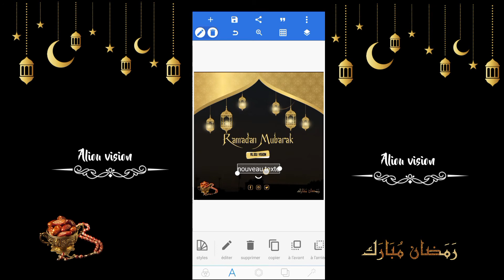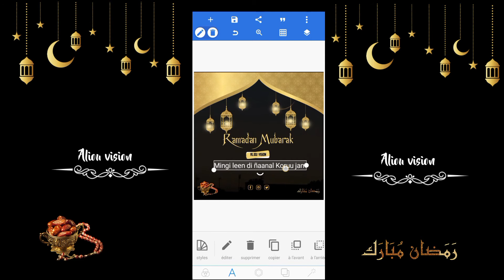COMMENT CRÉER UNE AFFICHE DE RAMADAN SUR PICSART ET PIXELAB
📌 DÉTAILS DE L'APPLICATION :
Features:
Text: add and customize as much text objects as you want…
3D Text: create 3d texts and overlay them on top of your images, or have them stand on their own in a cool poster…
Text effects: make your text stand out with dozens of text effects like : Shadow, Inner Shadow, Stroke, Background, Reflection, Emboss, Mask, 3d text...
Text color: Set your text to any fill option you want, be it a simple color, a linear gradient, a radial gradient, or an image texture.
Text font: choose from 100+, hand picked fonts. Or use your own fonts !
Stickers: add and customize as much stickers, emojis, shapes, as you want...
Import images: add your own images from gallery. This could come in handy when you have your own stickers, or you want to composite two images...
Draw: pick a pen size, a color, then draw anything you want. after that the drawing acts like a shape and you can resize it, rotate it, add shadow to it...
change the background: with the possibility of making it : a color, a gradient or an image.
Save as a project: you can save anything you do as a project. It'll be available for use even after closing the app!
Remove the background: be it a green screen, a blue screen or simply a white background behind an object in an image that you found on Google images; PixelLab can make it transparent for you.
Edit image perspective: you can now perform perspective editing (warp). Handy for, replacing a monitor's content, changing a road sign's text, adding logos on boxes...
Image effects: enhance your pictures' look by applying some of the available effects, which include vignette, stripes, hue, saturation...
Export your Image: save or share at any format or resolution you want, For easy access you can use the Quick Share buttons to share the image to social media apps with a click of a button (ex : facebook,twitter, instagram...)
Create memes: using the provided meme preset, you can easily have your memes ready for sharing in matter seconds.
Browse quotes and insert anything you like, into what you're making !

📌SI VOUS VOULEZ LES OUTILS (PNG,FONT, TÉXTURE.

📌 ABONNÉ,COMMENTÉ ET PARTAGER